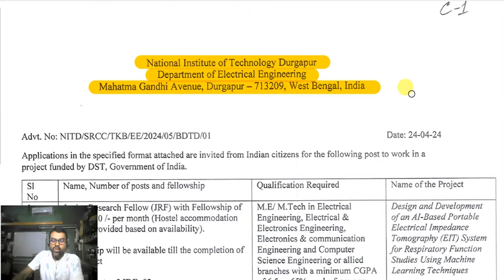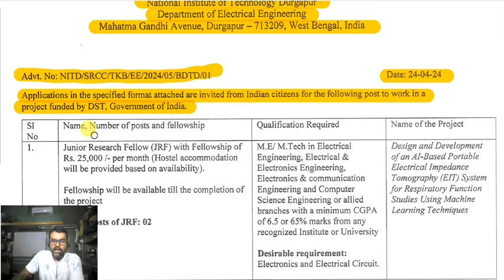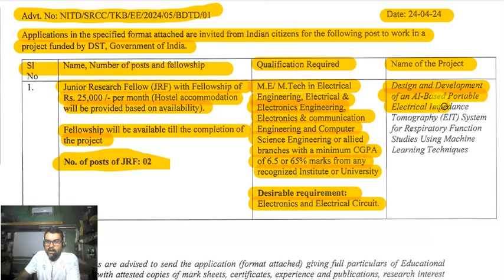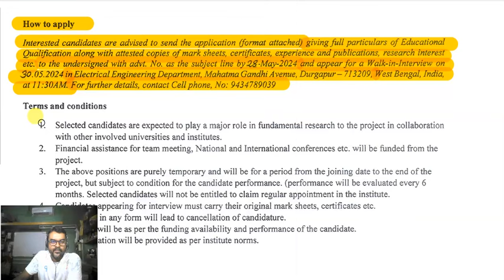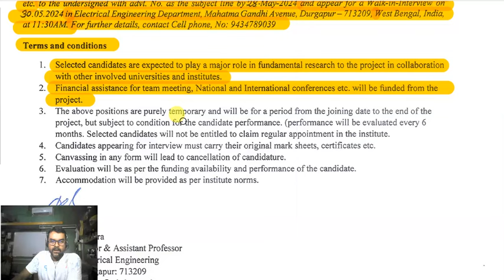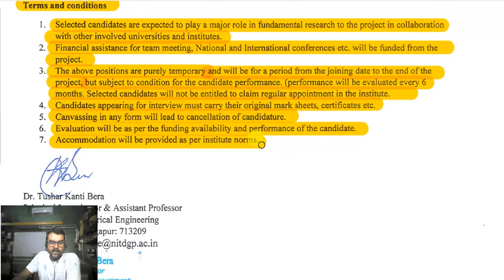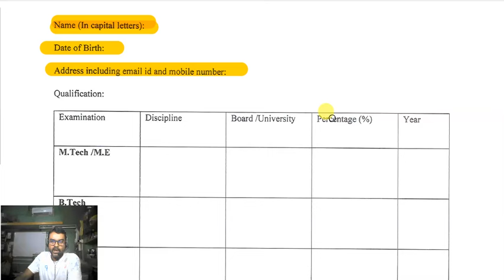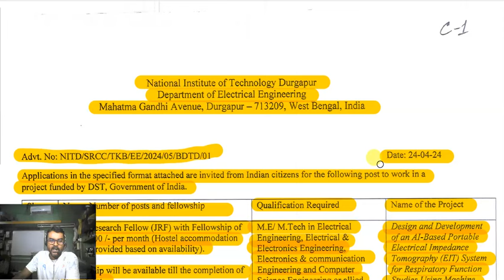NIT Durgapur Recruitment 2024 🔴 NIT Recruitment 2024 🌀 NIT Durgapur Recruitment 2024 Vacancy Details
Video related to: 👇

wb job
wb govt jobs
wb government job notification 2024
wb permanent jobs
recruitment 2024
west bengal latest govt job 2024
10th pass job
12th pass job
8th pass job
wb latest job updates
govt jobs
wb recruitment
recruitment 2024
job vacancy
kharagpur job vacancy 2024
navodaya recruitment 2024
new post office vacancy 2024
iti faculty
iti technician recruitment